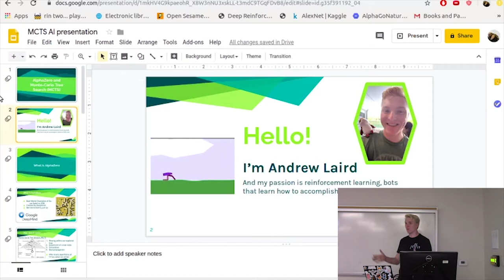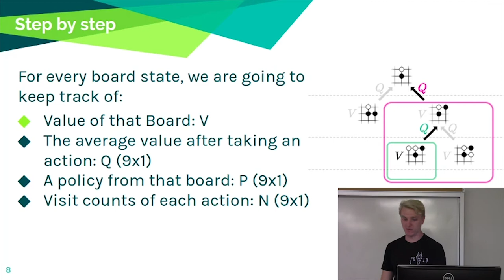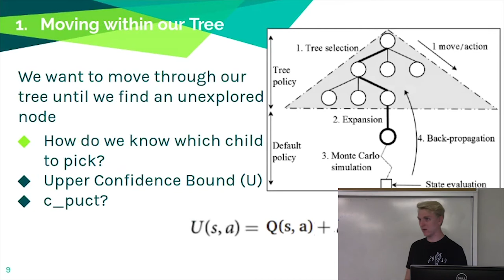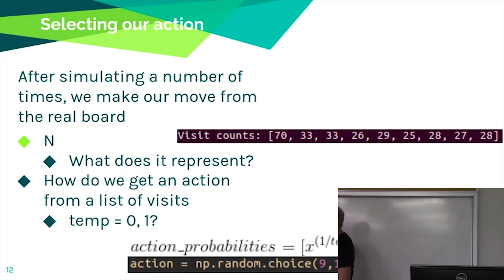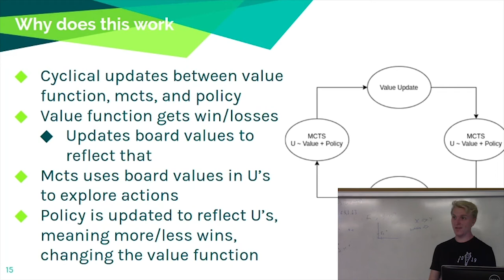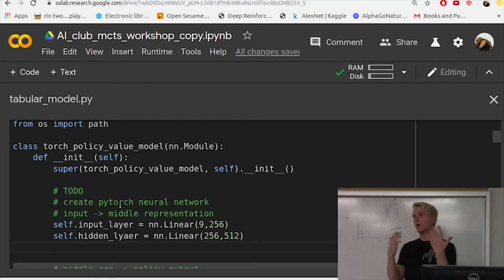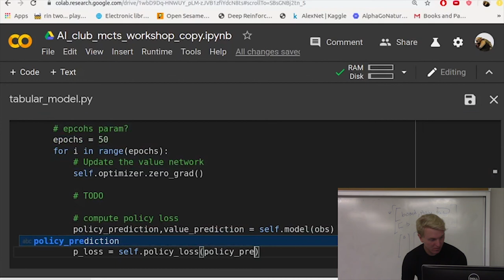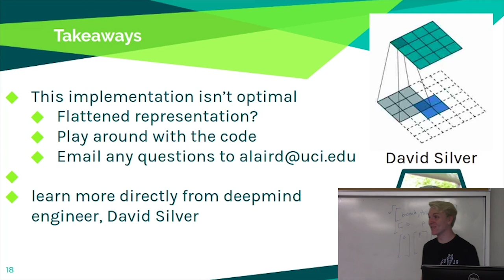AlphaZero by DeepMind (Chess, Go, Shogi) - Artificial Intelligence at UCI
Andrew explains how DeepMind created an algorithm to beat the champions of chess, go, and shogi.

Recorded: 11/18/19